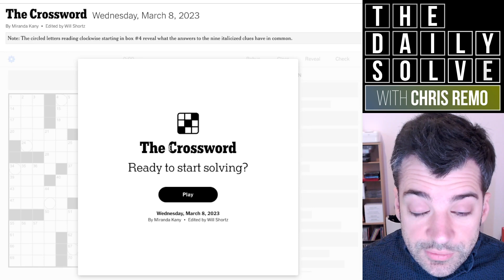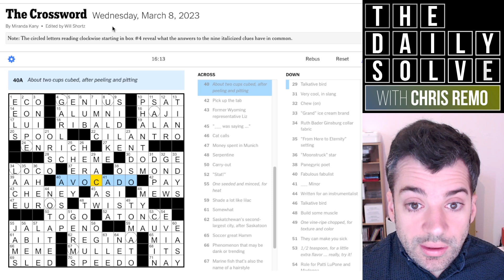Wednesday: A Truly Delicious Theme - 8 March 2023 New York Times Crossword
A debut constructor has whipped up a delicious (and practical) theme—how did you fare with this one, and will you put it to real-world use? Join me for the solve!

This is the New York Times crossword puzzle for Wednesday, 8 March 2023: